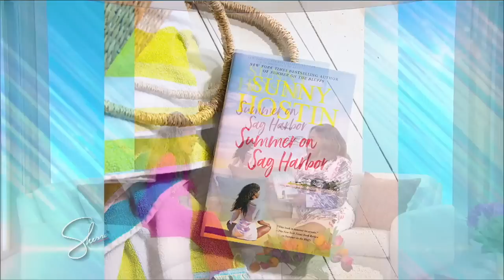Sunny Hostin's "Summer on Sag Harbor" | Sherri Shepherd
“The View” co-host Sunny Hostin is here talking her book “Summer on Sag Harbor”.